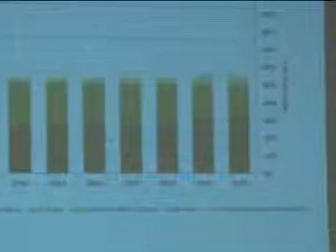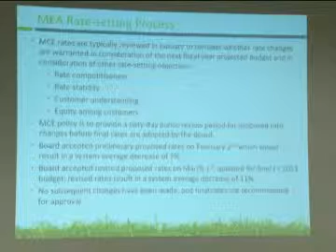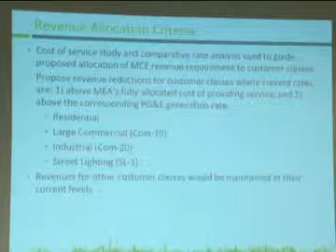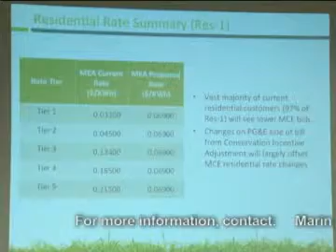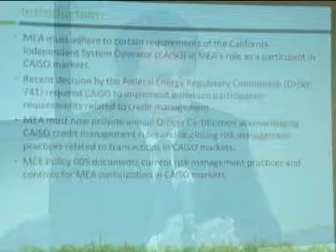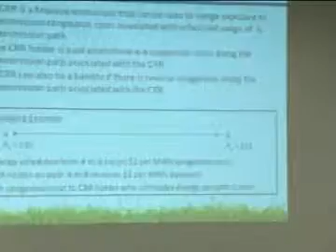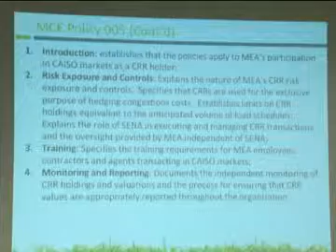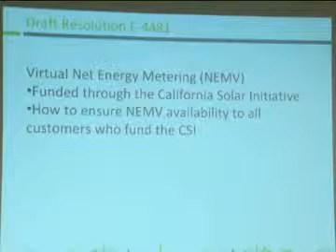MEA Board Meeting - April 5, 2013